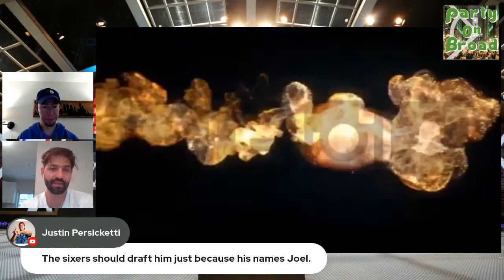Sixers Draft Target Joel Ayayi Scouting Report I 2021 NBA Draft